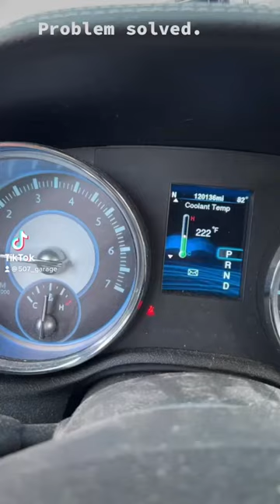2013 Chrysler 300s overheating resolved. The thermostat kicks in at 203. Mopar at 195. Mishimoto 180